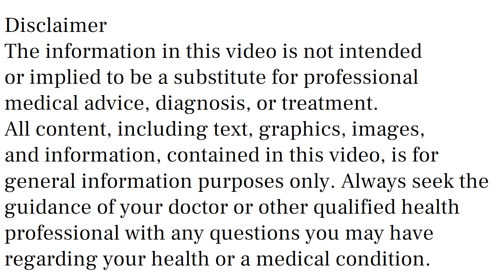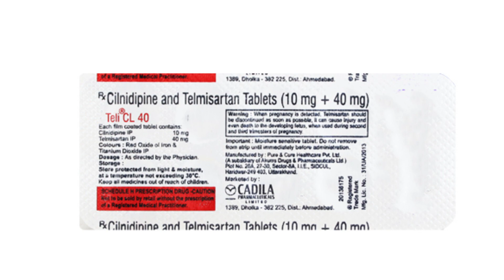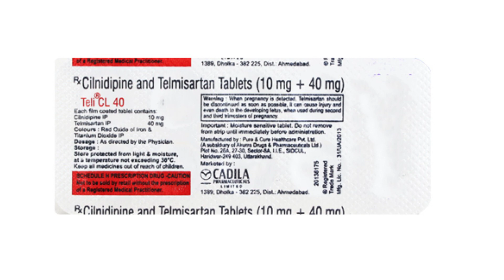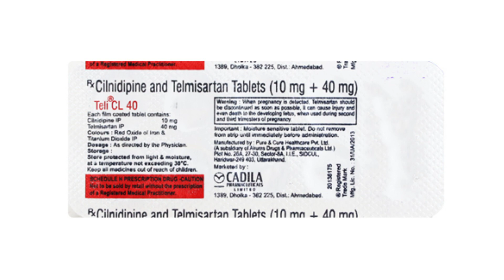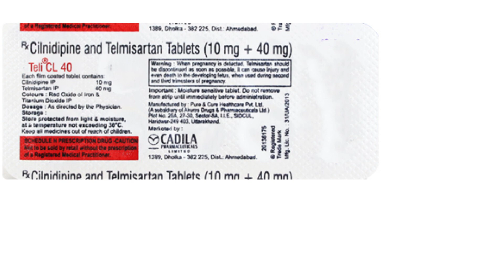Teli CL 40 Tablet Uses, Side Effects in Hindi, Teli CL 40 Tablet Ke Fayde Aur Nuksan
teli cl 40 tablet uses & side effects in hindi | teli cl 40 tablet ke fayde aur nuksan | how to use teli cl 40 tablet. in this video, we will discuss what are the uses and benefits of teli cl 40 tablet. How to use teli cl 40 tablet. We will also discuss what are the side effects of teli cl 40 tablet. Watch the complete video for detailed review of teli cl 40 tablet in hindi.